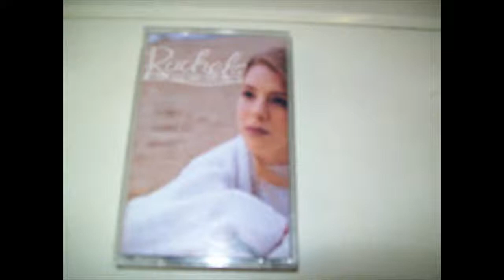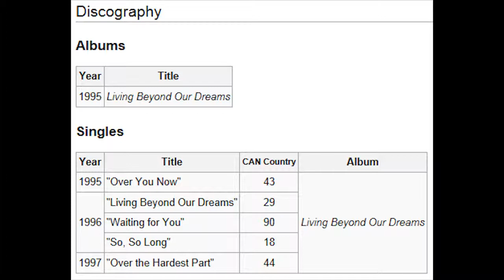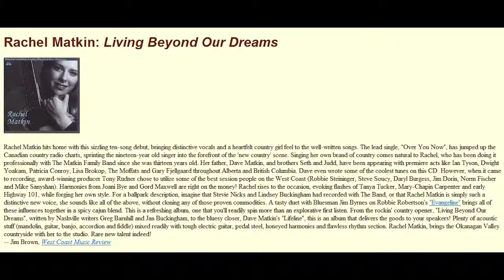Rachel Matkin Horseshoe Turn 1995 BCCMA Album of Year Award